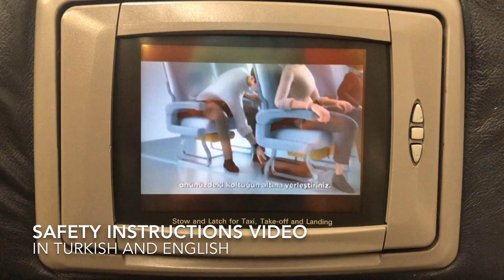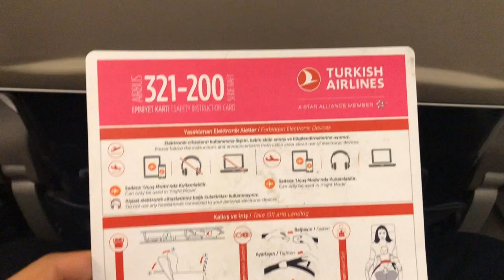FlightVlog：King's Landing (Dubrovnik) to Istanbul Turkish Airlines A321 Economy Class Report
Lots of scenes in GoT was based on the ancient walls and roads of Dubrovnik, a city in Croatia.